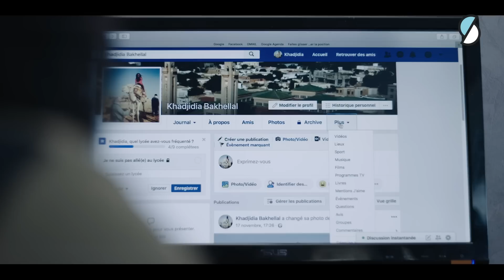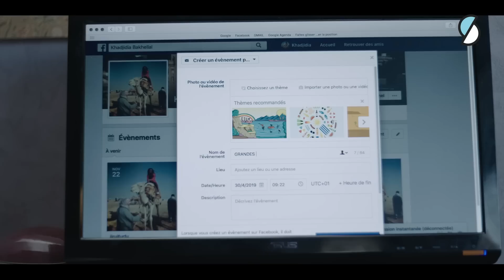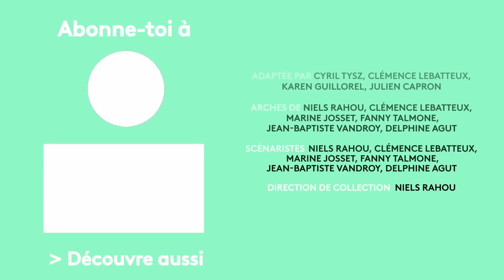SKAM FRANCE EP.5 S4 : Mardi 18h45 - Les grandes figures de femmes dans l'Islam